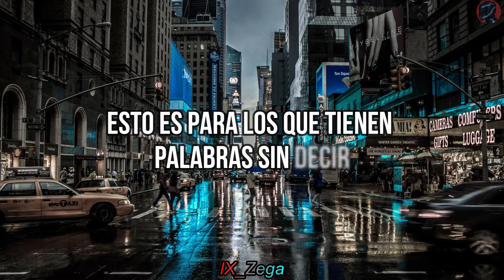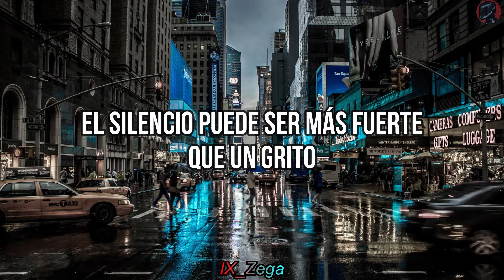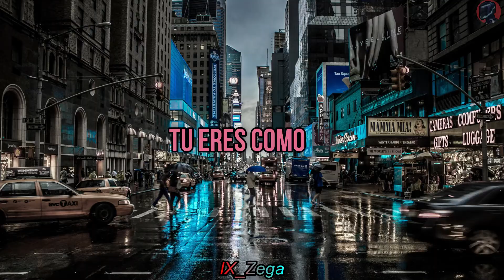Escape The Fate - I Am Human [Sub-Español]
Escape The Fate - I Am Human

Lyrics:

[Verse 1]
This is for the ones with words unspoken
This is for the ones dealing with hearts broken
I can't believe everything I see
A world full of hate and of vanity
With so much beauty and love inside me
When does our innocence turn into arrogance?

[Chorus]
I am strong, I am weak
I am everything between
I am proud to be me
I am human
I am weird, I'm a freak
I am different, I'm unique
I will love who I please
I am human
You are just like me

[Verse 2]
Faith is so much stronger than fear
Open your heart to the truth you might hear
Taste your words before you spit them out
Silence can be louder than a shout
There's so much beauty and love inside us

[Bridge]
Rejoice, it's a miracle